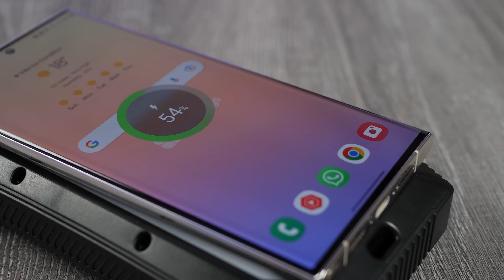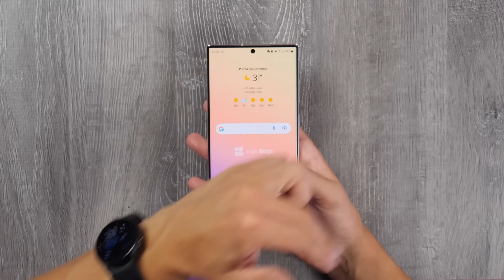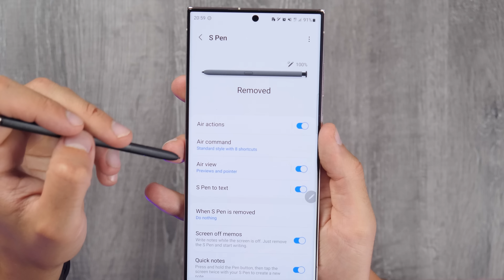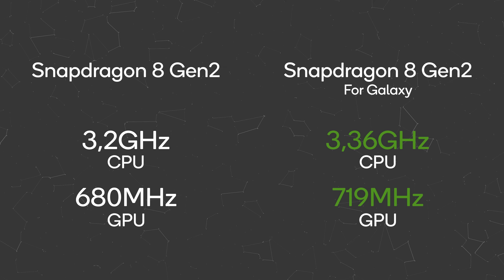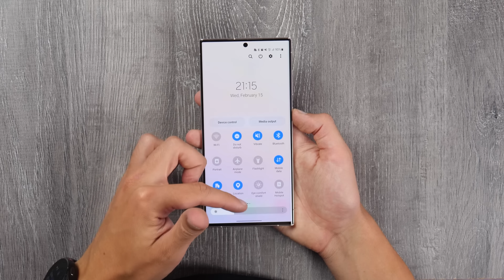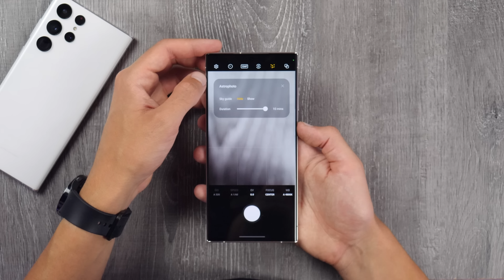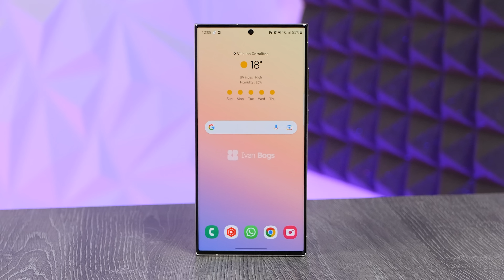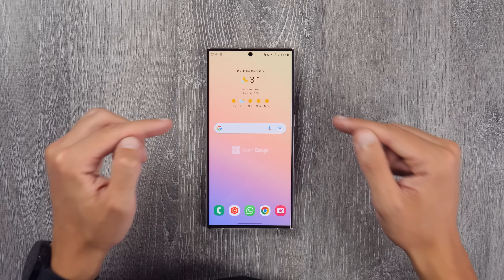El MEJOR de TODOS • Galaxy S23 Ultra review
● Pasate por *SHIPIN* y con el código _IVANBOGS_ tenés un descuento en toda la tienda